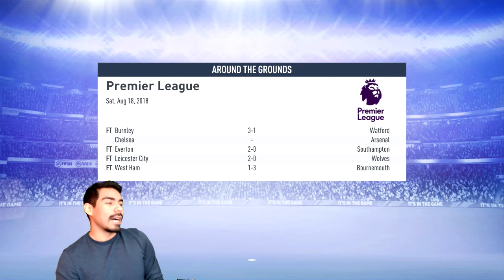Fulham Fc Career Mode Ep 2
Hey everyone!
Episode 2 of my Fulham fc Career mode is here!

Pulisic definitely showed his worth in this one